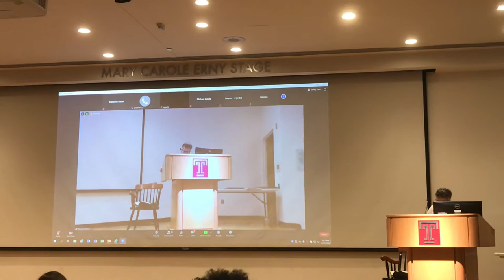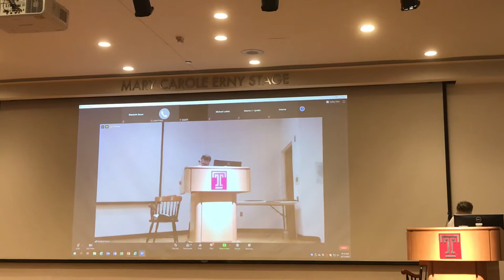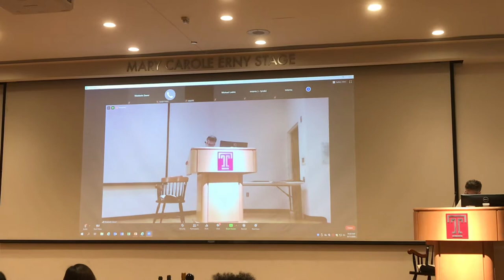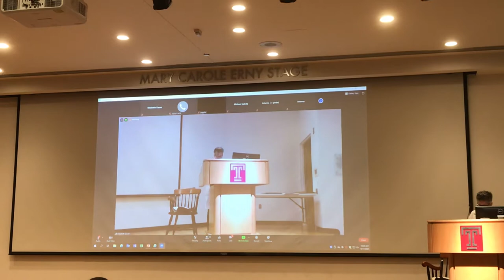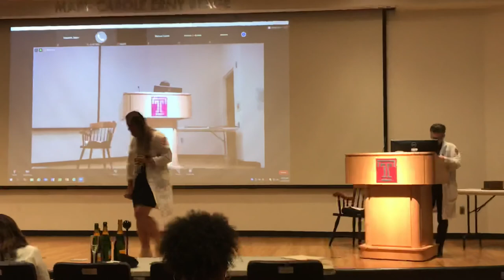Cristina’s Surgery Residency Graduation Part 1